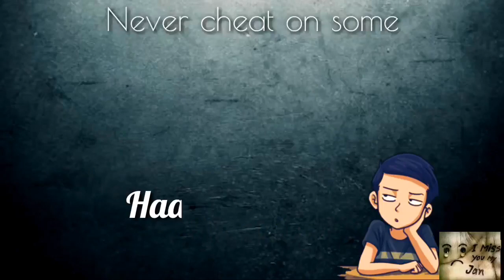I Was Waiting For Her Call Haar Gaya dil Aabhaas Anand Lyrics Whatsapp Sticker Video 720 X 12